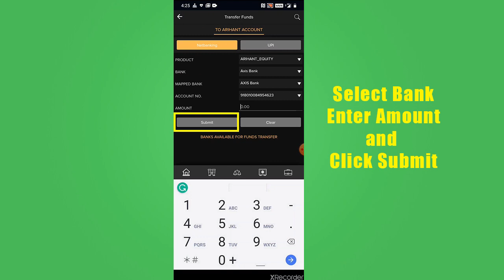Transfer/Withdrawal through Arihant Mobile App.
Learn how to transfer/Withdrawal through Arihant Mobile App.